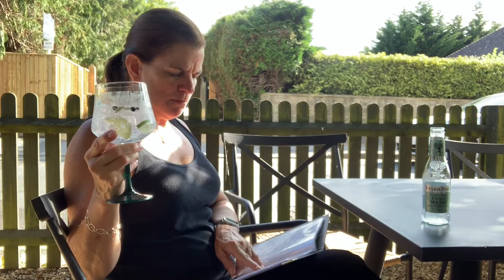Sacred Cardimom Gin Review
Sacred Cardimom Review
My thirty eighth gin to review is Sacred Cardimom.  It was served with elderflower tonic and garnished with lime and juniper berries. After giving it a try I DO RECOMMEND this spice gin and I also recommend YOU try and see what YOU think. Cheers!

More on this gin from the menu:
Sacred Cardimom is made from Guatemalan cardamom pods steeped in English grain spirit, which is then redistilled to create an intense gin. "Spice" gins are described as “warm, spicy and earthy gins creating a more unusual style".

My background:

I worked at the Thatched Cottage Hotel in Brockenhurst, England during the summer of 2019 and they have a gin bar with over 150 gins. I thought it would be a nice summer project to try as many as I could during my stay :-)